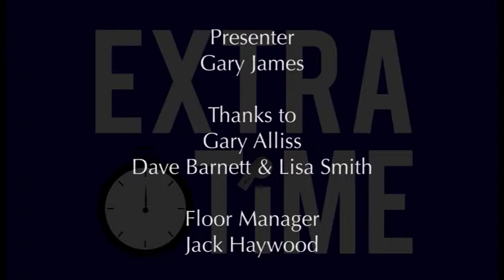Extra Time - Series 1 Episode 9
Gary James is joined by Lisa Smith, former Birmingham City and Port Vale player Dave Barnett and Golfer Gary Alliss